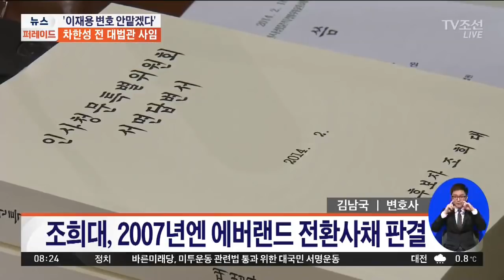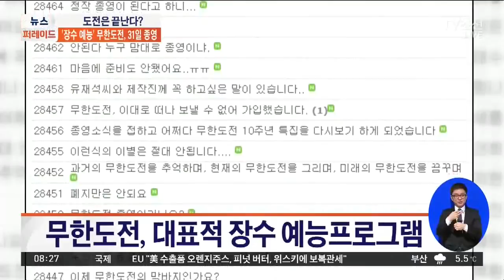여자 컬링팀, 광고 계약 하루 만에 촬영 진행한 사연 [이슈 앤 스토리]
이번엔 화제가 된 이슈를 짚어보는 시간, ‘이슈 앤 스토리’인데요. 최영일 시사평론가 김남국 변호사와 함께 이야기 나눠봅니다.

# 최순실, 항소심 재판부 기피 신청

# '무한도전' 오는 31일 종영

# '영미~~' 女 컬링팀, 청소기 모델 됐다
Q. 광고 계약 하루 만에 촬영 진행, 왜?